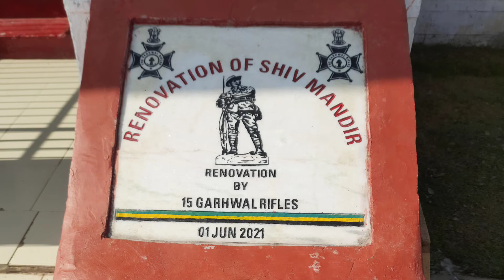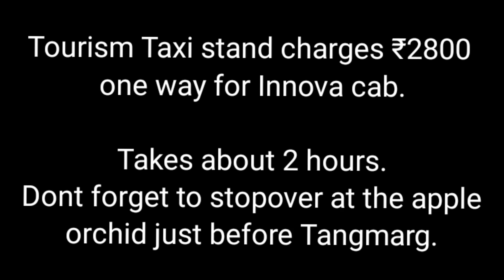Gulmarg Part 2. Walk across the Meadows and the Market.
Journey to the Gulmarg meadows, Gulmarg market and the Iconic Shiv temple on foot.

FAQs while visiting Gulmarg

Taxis ply from Tourism taxi stands in Srinagar. Innova costed me Rs 2800 for a drop. Smaller variants should be cost effective.

Hotels and bookings?
JkTC website has the benefits to book Tourism Huts 1/2/3BHK. Huts are cozy for a family outing and cheapest available option. Otherwise, there are hotels in the vicinity. Prefer one near the Gondola or near the Market. Ones near the markets are cost effective.
When you book huts, the process is to get the printouts verified from a circuit house and they will allot you the hut number along with the attendant. Everything is official and not to speak to any tout who will promise you guides/horses etc.

Are Jackets and Gumboots mandatory to be rented??
No. Jackets and Gumboots that are provided by rent are not mandatory. One can walk on snow or ice with their normal footwear. Touts might frighten us by saying that we might slip and fall and hurt ourselves but there is absolutely no need to pay attention to such stories. Moreover, gumboots need practice to walk, since ankle becomes stiff on wearing it. And the jackets and gumboots are often soiled and never cleaned or washed. So, prefer not to rent them, not sure who has been wearing them. Unless they are cleaned or washed.
But again, the choice is left to the tourists to go for it or to avoid it.

How to get to the Gondola. Can only horses go there and we cannot go to the Gondola??
This is a myth that the toutes keep telling anybody who is entering the Gulmarg main gate. The Gondola booking counter is just about 20 minutes walk from the gate and it is a straight road. Anybody and everybody can just walk down to the Gondola. We dont need ponies or cars for the walk. It is not so far. But still the choice is left to the tourist. If they want to enjoy the Pony ride and can afford it, they can do so. Otherwise it is approachable on foot.

Gondola Tickets. Is it that we wont get the tickets and need to deploy somebody to get the tickets for us??
Another Myth.
Toutes line up the way to Gondola from early morning and stop everybody from going to the main booking counter. And have their own stories for earning some quick money from the tourist. If the tourists try to get their tickets from the main counter, they can do so in max 15 minutes and at the Tourism price. This is already covered in my video.
NOTE - The touts also keep telling you that only CASH is accepted. Whereas the fact is that booking counters has Credit/Debit card swiping machines and fully operational at all times.

Does Gulmarg have ATM facility?
There is only 1 ATM in the market area belonging to J&K bank. But don't depend on that ATM. Carry good amounts of cash just in case you run out of cash when having fun.

Finally, few points to remember
 - Kashmir Hospitality is always good and the locals treat tourists very well
 - Beware of Touts. They are everywhere trying to earn money for everybody with their stories
 - Guides are not required for the Gondola, but if you want to hire a guide, hire an official one who is recognized by JnK Tourism
 - Explore the place by foot to feel the beauty and enjoy nature to the fullest.